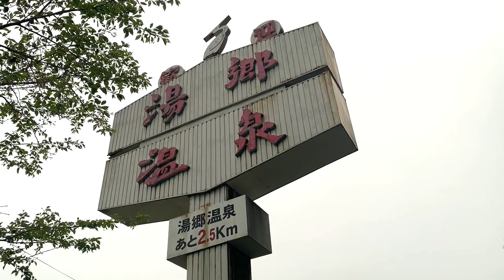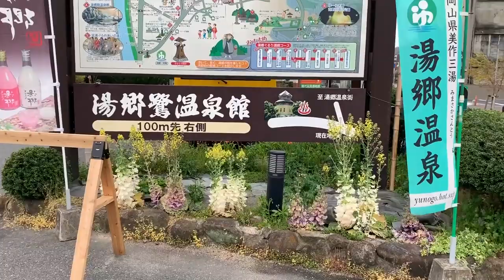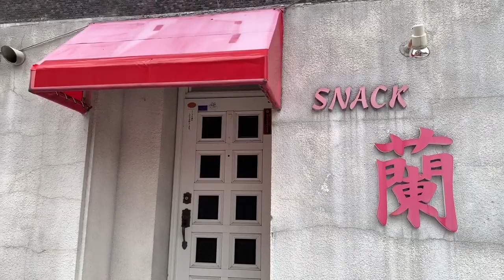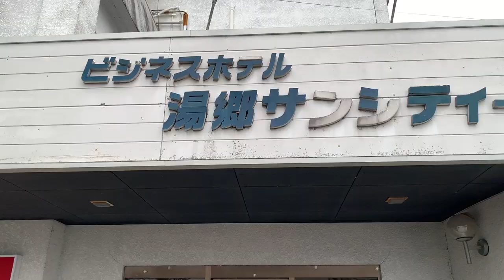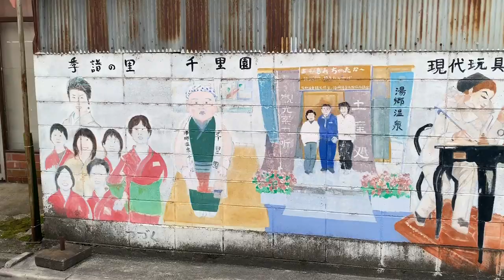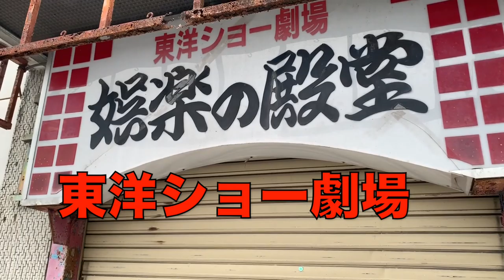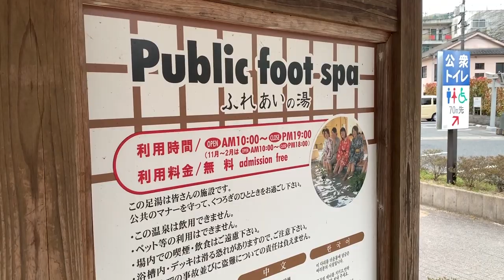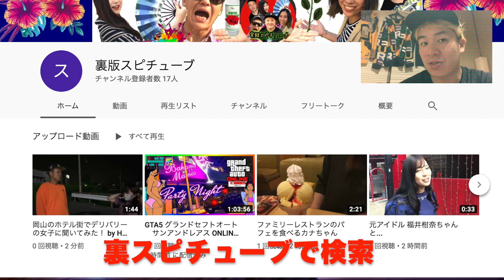【岡山の湯郷温泉】《意外に大人の夜の遊び場が多くて夜行くべきか悩むかも笑》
自粛前の撮影になります。